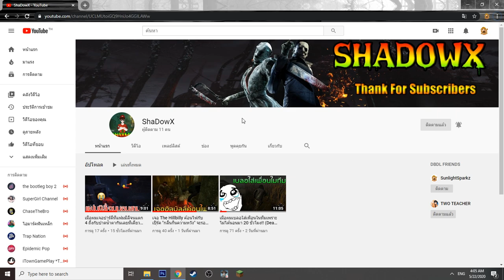จะเกิดอะไรขึ้น? เมื่อ " คนกาก คนเทพ " ต้องเอาชีวิตรอดจากพายุลูกใหญ่ในมายคราฟ (พากย์ไทย)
Garena ID : gladiatorra5
Minecraft : SunlightSparkz

► My Software ◄
โปรแกรมอัดคลิป : Nvidia Studio
โปรแกรมตัดต่อ : Sony Vegas Pro 15 [64bit]
โปรแกรมสตรีมเกมส์ : OBS Studio